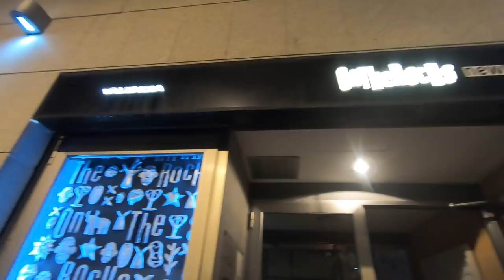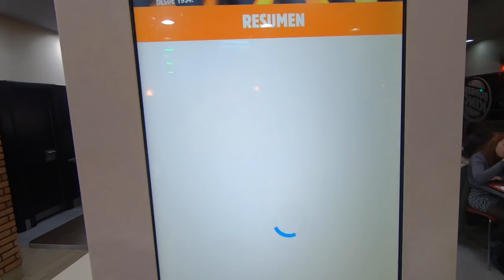STRAVA EVENTO VALENCIA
Primer dia en valencia junto a Juanma en el evento de strava.

MATERIAL